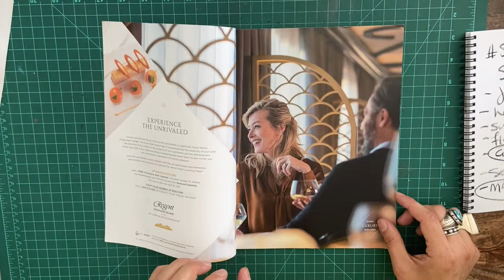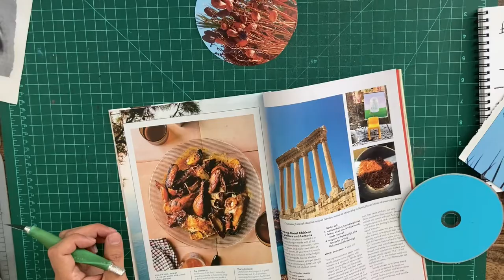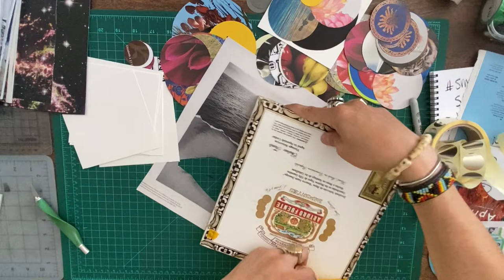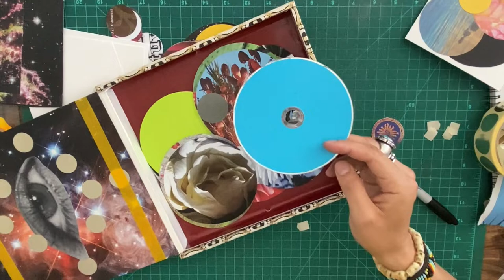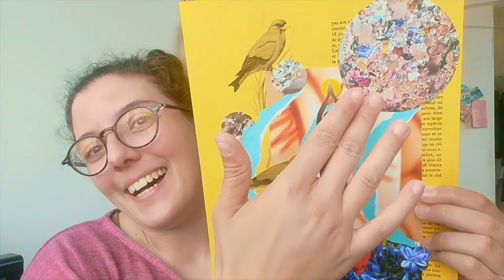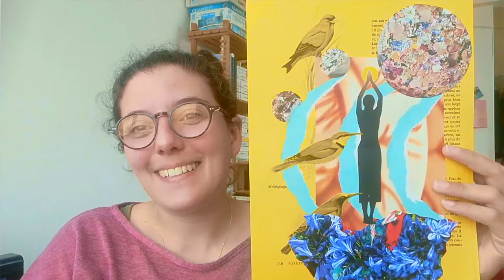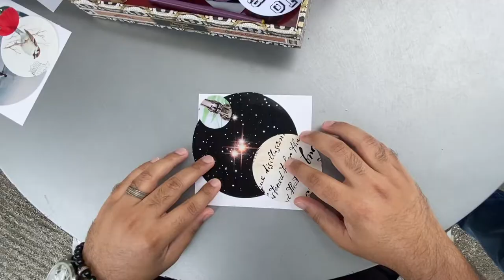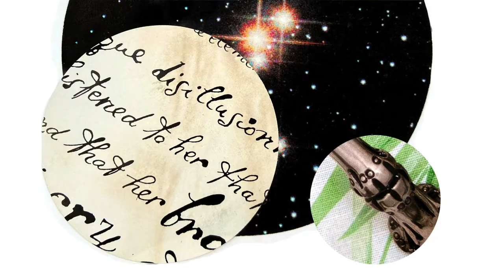SURPRISE! Free Session Summer Solstice SummerPromts with Luis Martin/ The Art Engineer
This is where the story begins. Join me as we celebrate Summer Solstice, the longest day of the year and the first day summer. I ask my friend Monica Betancourt to share her thoughts on Summer Solstice to inform my ideas on this week’s prompt and reflect my default creative process. I tap into ideas of planting seeds as a metaphor and meditation to do the unthinkable, we leave the studio! We also check in with artist Karen Ait Oumara in Brittany, France, to see her take on Summer_Solstice. For this week’s Summer Lark we create “In Community”! I ask a couple of friends to meet me at the park and collage with me while setting some intentions! Join us in this epic summer adventure.

Support + Buy this session to keep and receive a summer solstice themed free mini-digital collage kit.

Follow the artfam featured in this video